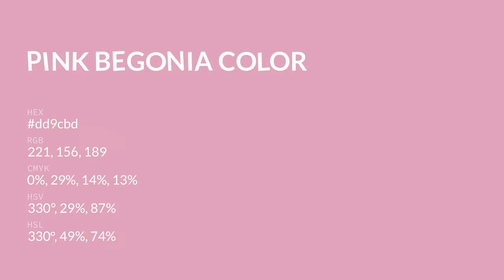Pink Begonia color dd9cbd hex color - Red color - Cool color dd9cbd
What color is Pink Begonia ? dd9cbd hex color - Red color - Cool color dd9cbd

Hex dd9cbd Color Code is also known as Pink Begonia color.

Hex dd9cbd Color code in RGB color code model is created after adding 86.67% red color, 61.18% green color and 74.12% blue color.
Hex dd9cbd Color code in CMYK color (process color) code model is generated after subtraction of 0% cyan, 29% magenta, 14% yellow and 13% black.